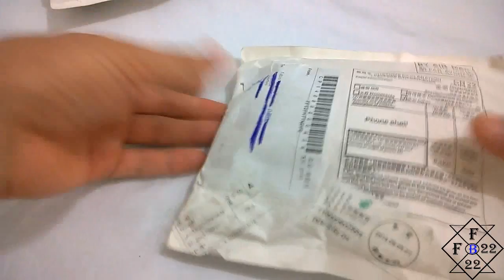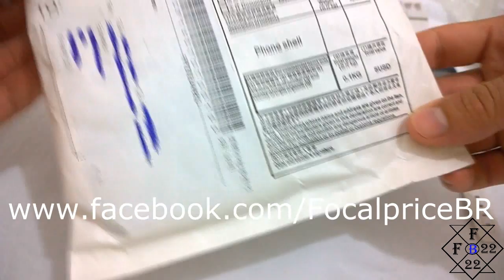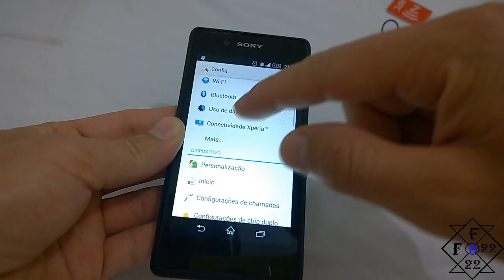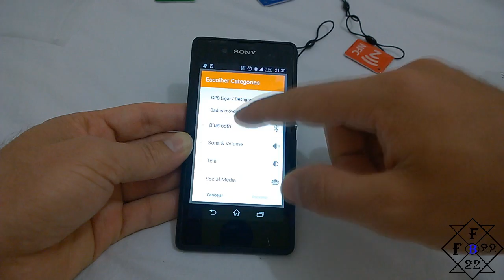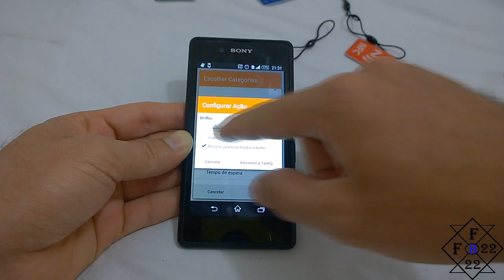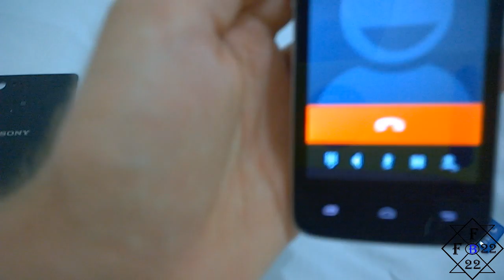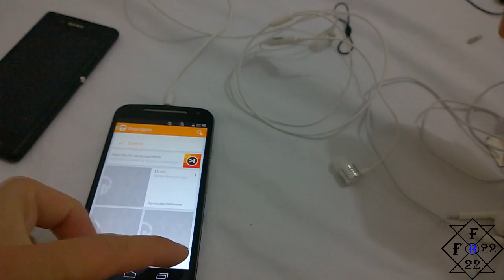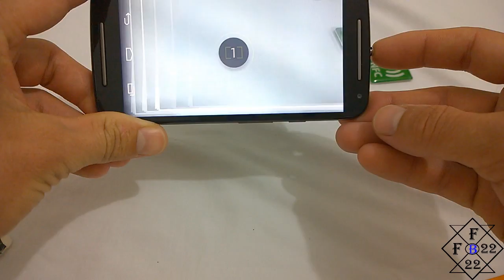Compras na FocalPrice | TecnoAnálise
Algumas mercadorias legais compradas na loja FocalPrice, você pode comprar no boleto, cartão internacional ou paypal.